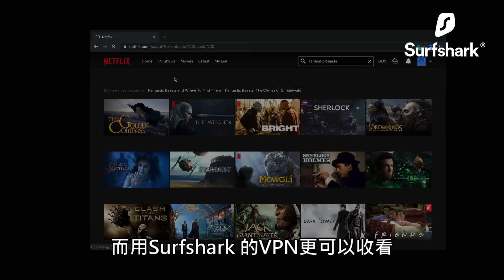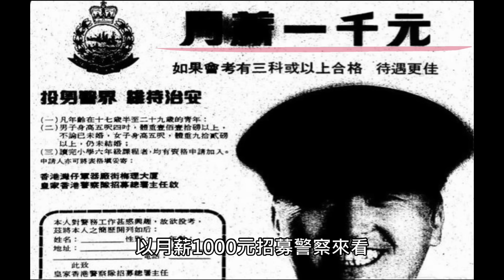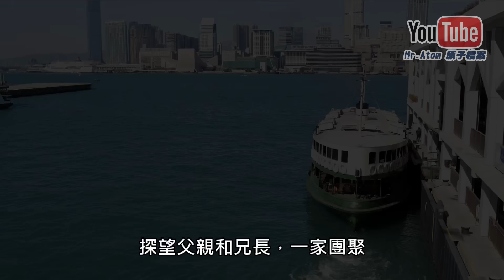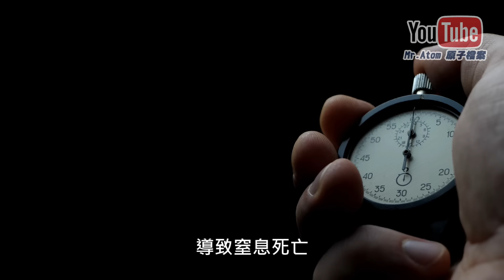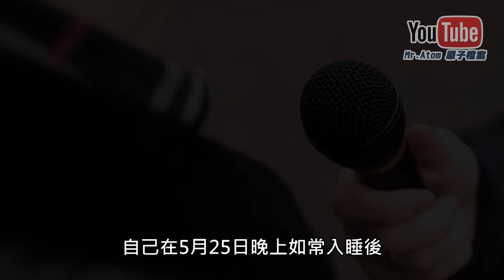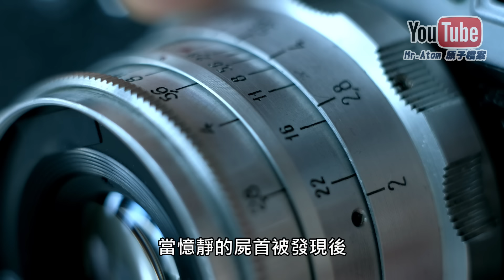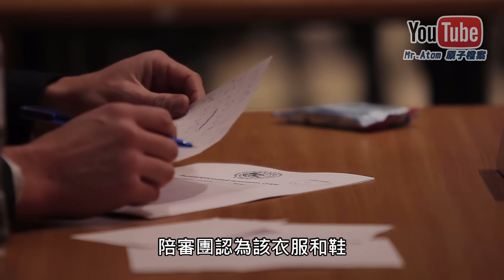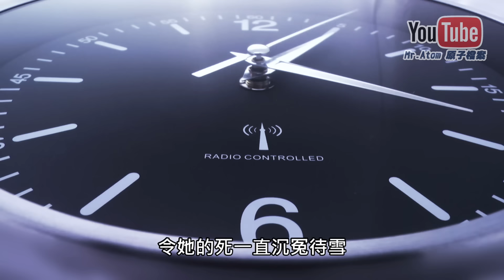奇案調查 | 少女深夜在家離奇失蹤 30年後他卻揭開懸案真相 原來靈異怪事不斷？ | 原子檔案 Mr. Atom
🎉即享17折優惠及4個月額外免費使用！！

你們認為，若當事人被無罪釋放，就是否代表他真的清白呢？在1974年，香港土瓜灣明月大廈就發生了一宗事件，雖然看似證據確鑿，但被告仍然能成功脫罪。然而，在30年後，當大家都認為事件會成為無法破解案的事件時，就突然出現意想不到的發展。

究竟，事件的來龍去脈是怎樣呢？而更匪夷所思的是，當中更有傳當時事人因為怪事，令他最終說出真相。如果要了解這件奇事，就要從事件中主角的背景開始說起.